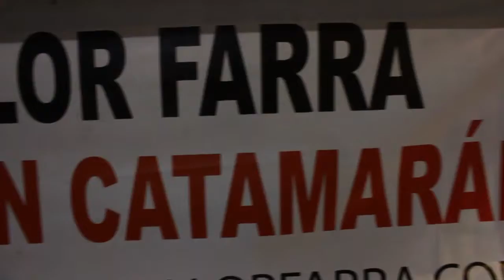La Millor Farra 20 Julio Barco Tarde Fresh Party y barco noche Pirata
Pide los videos completos de Barcos, humor amarillo, Castillo Despedidas y discoteca Discoyote en este enlace descarga la aplicación de la millor farra en el market de android.